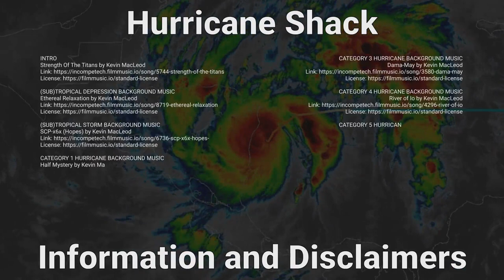2022 Atlantic - October 2022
There were 5 tropical systems throughout October:
1) Major Hurricane Ian 0:17
2) Hurricane Julia 0:22
3) Tropical Depression Twelve 0:24
4) Tropical Storm  Karl 1:02
5) Hurricane Lisa 2:24

Due to a quirk in how I scripted my system, Tropical Depression Eleven is shown on the intro card but had ceased to be a system by October 1. 🤷‍♂️

On October 27th (seen at 2:24), I began collecting the tropical weather outlook data from the National Hurricane Center.